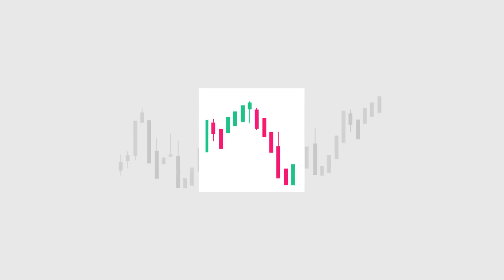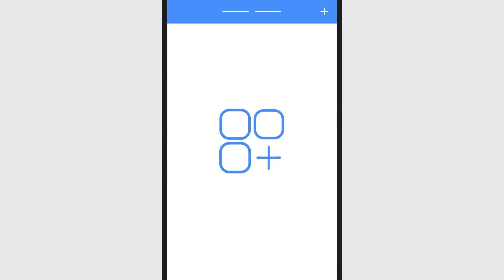What is Trust Wallet? Decentralized Cryptocurrency Wallet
Be advised that you will need to install the DApps browser if you have an iPhone. Simple steps